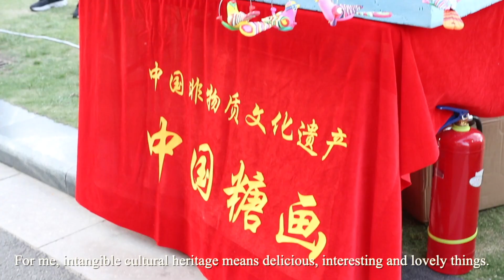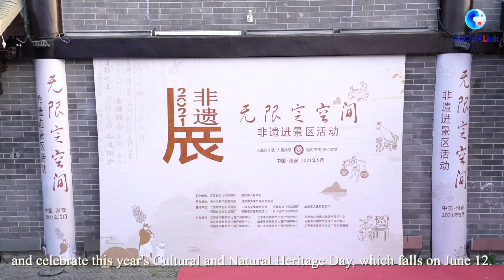GLOBALink | What does intangible cultural heritage mean to you?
Traditional dances, cuisines, craftsmanship and festive events... Intangible cultural heritages are inclusive, representative and keep pace with the times. What does intangible cultural heritage mean to you?